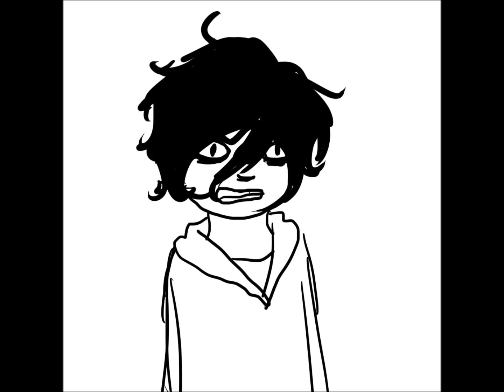vane makes a deal .:WIP animation:. 2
audio from gravity falls